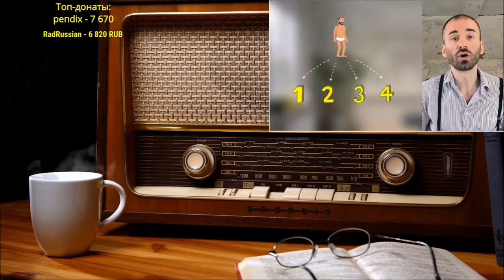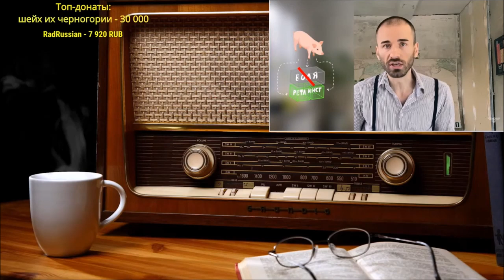Нестор В чём смысл жизни | Ежи Сармат смотрит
Продолжить просмотр:
(3:53:25)